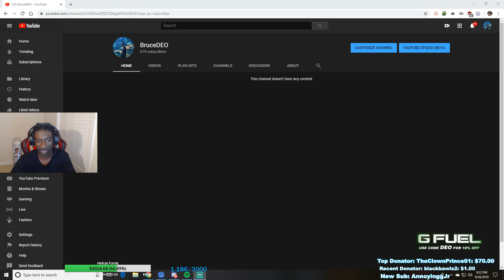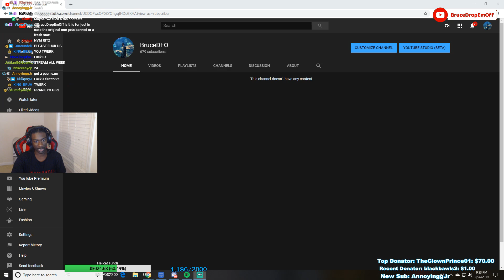The End Of This Channel...